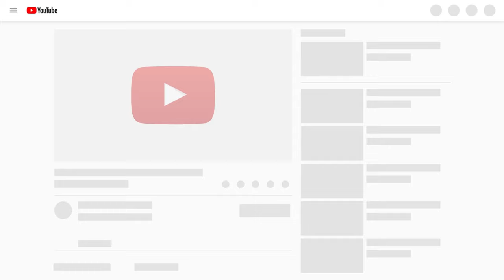Vin Di Nou Kiyes Ki Pi Konn Chante [FALU, ANGIE & TANI]